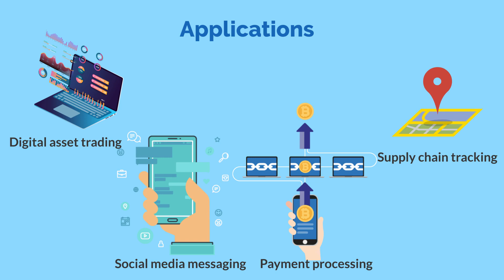What is BlackPearl.Chain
Why BlackPearl.Chain is reinventing public chain?
BlackPearl.Chain is pushing decentralization into the future with a third-generation public blockchain that can out-scale centralized systems like Visa.
The BlackPearl.Chain network achieves blazing transaction speeds using a VRF lightning-fast consensus mechanism built in-house.
Finality is achieved in under three seconds using BlackPearl.Chain’s revolutionary VRF consensus. Its speed and security make it the perfect platform for applications like digital asset trading, social media messaging, payment processing, supply chain tracking, and other high-scale use cases.
Whereas Bitcoin and Ethereum max out at between 7 and 20 transactions per second, BlackPearl.Chain’s intelligent three-layer sharding enables virtually limitless transaction speeds.
Moreover, BlackPearl.Chain’s ultra-low gas fees make it adoption-friendly for commercial applications that need a market-ready blockchain solution.
Speaking of low costs, BlackPearl.Chain makes running a node accessible by reducing hardware costs and requirements to a bare minimum.
BlackPearl.Chain is building a decentralized future today. To find out more and join the BlackPearl.Chain movement, visit blackpearlchain.io.